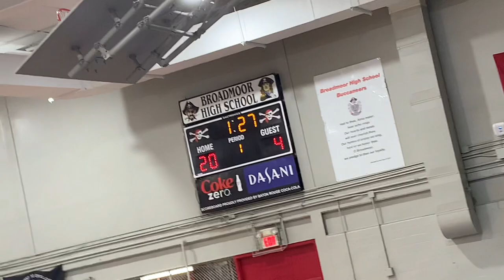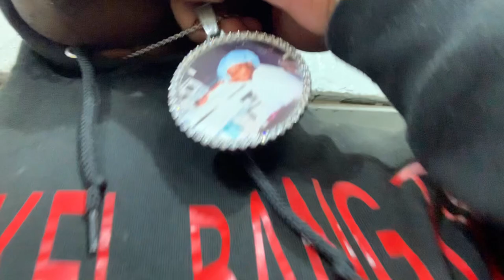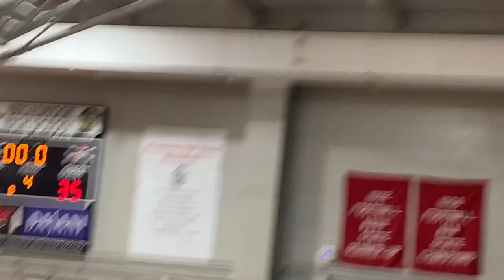Senior Night at Broadmoor High with KEL BANG🔥THEY WENT CRAZY🤯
PS4 🎧🎮: KEL_BANG
PS4 🎧🎮: KEL2XBANG